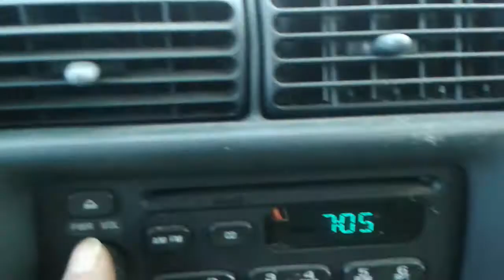822901,2001,CAVALIER,RED,2 2,AT,106325K,11 00